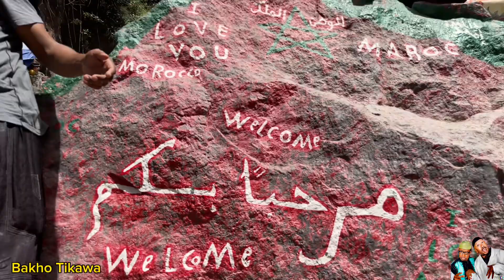لأول مرة باخو دار فيديو بلا فوفانة كاينة ظروف خاصة ولكن ديما الكوميك